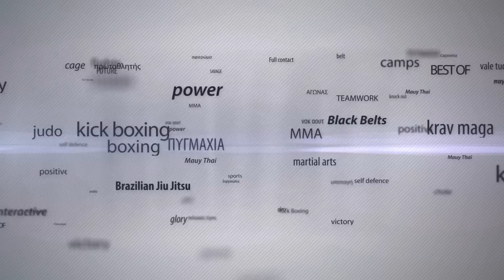UFC Monthly: Episode 2 by fightlife.gr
Κάθε μήνα θα σας παρουσιάζουμε τα σημαντικότερα νέα του UFC , μέσα από την δική μας ξεχωριστή και ιδιαίτερη ματιά!
Δείτε όλα όσα έγιναν στο UFC το μήνα Σεπτέμβριο μέσα από την ξεχωριστή και ιδιαίτερη ματιά του fightlife.gr και του Σταύρου Θωμαΐδη.